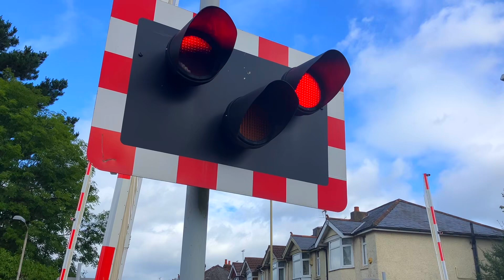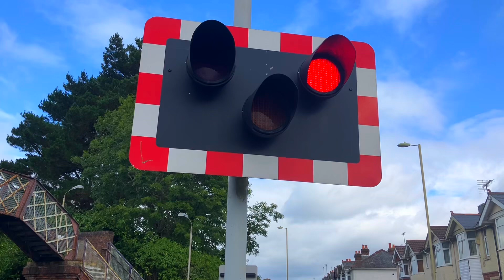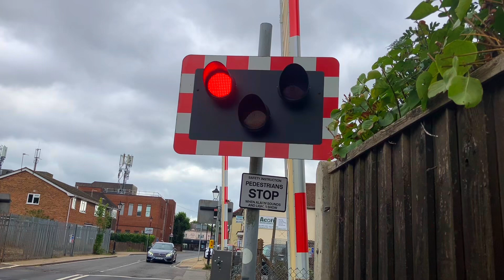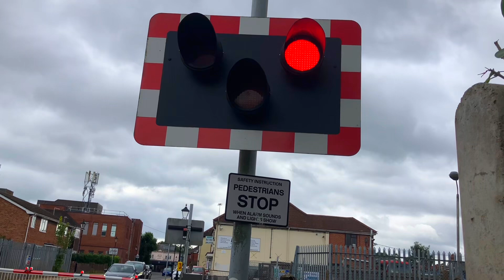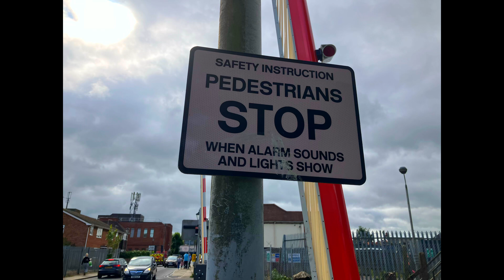Totton Level Crossing, Hampshire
Totton Level Crossing on the South Western Main Line.

Location: Junction Road, Totton, Southampton

Postcode: SO40 9HH

Videos Filmed at 10:26 | 10:42

Nearest Stations: Totton (The Closest One) and  Ashurst New Forest

Trains:

0:00 - Lowering 1
1:42 - Class 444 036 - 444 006 (South Western Railway)

2:25 - Lowering 2
3:45 - Class 450057 (South Western Railway)

As can be seen at the start, the barriers delayed to lower which took longer to lower than expected.